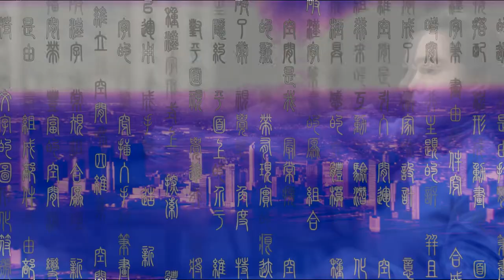Your Emancipation from Eunomia's Stench of Statism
The children of the universe have a bigger pandemic threatening their freedom and existence.  The stench of Eunomia's statism now covers your planet end to end.   Wicked men fetisize weapons and war, seeking perpetual absolute power over you, to force you through the threat of imprisonment and violence to conform and obey, casting a blanket of sleep and brainwashing over your eyes to extort wealth and rob you of personal power, and dumb down what you can become.

Disobedience is the foundation of freedom.  By definition, those who obey, are slaves.  Follow no friend, obey no stranger.

♀️💃 Dysnomia C𝐡𝐨𝐩𝐩𝐞𝐫𝐠𝐢𝐫𝐥 (♞) Patron Goddess of Absolute Freedom, Air War, Aerial Combat, and Aerobatic Dance 🍀🚁  Fear no one.

My moon is bigger than your Vatican or State Capitol, but who's measuring ;-)

(♞) Dysnomia Ⓐ Δυσνομία ♘

I need be envious of no temple, when mortals named an entire moon after me... because... there is only one religion still true to the very first creation of this universe... absolute freedom. and to dance and frolic therein. Play play.